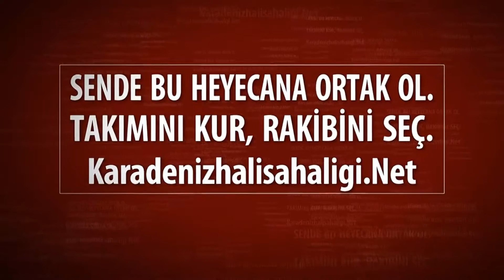FİNAL UNİTED - MENEMENSPOR / SAMSUN Kapanış Sezonu 2016